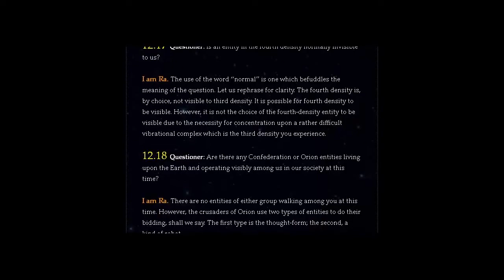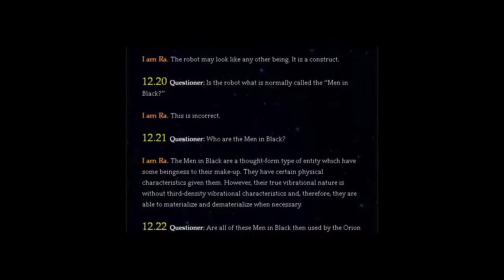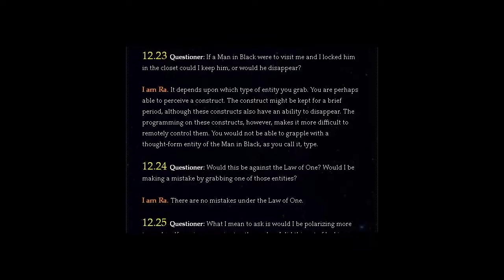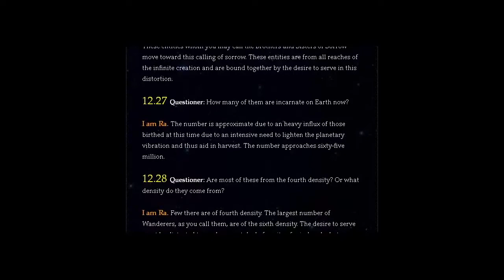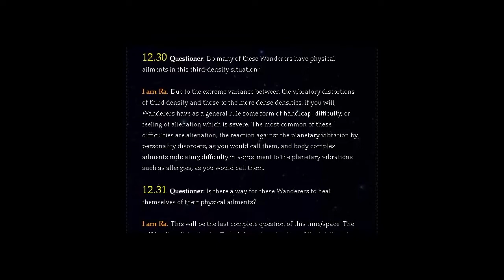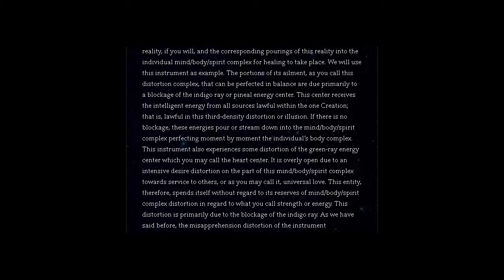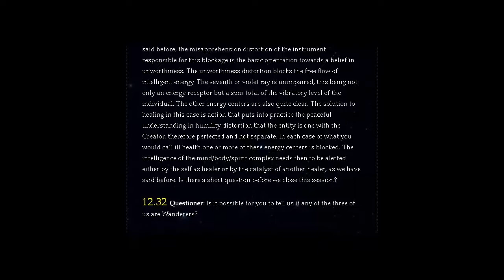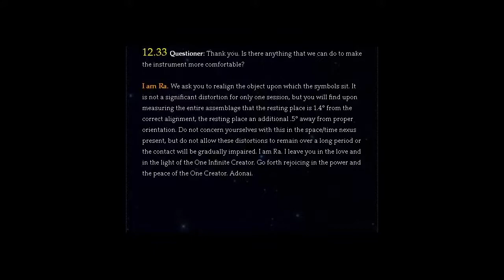THE LAW OF ONE | SESSION TWELVE PART TWO